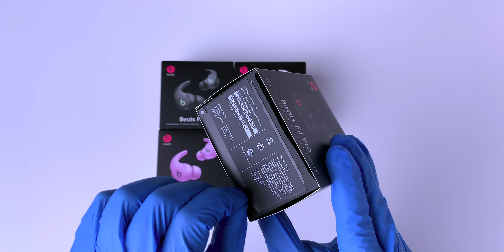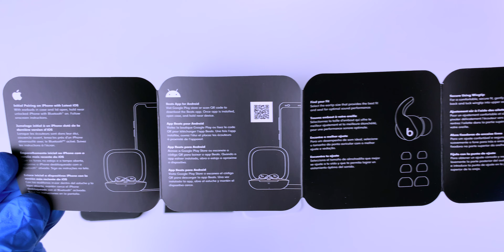ASMR UNBOX - BEATS FIT PRO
Asmr Unboxing - Apple Beats Fit Pro in 4K. Enjoy!